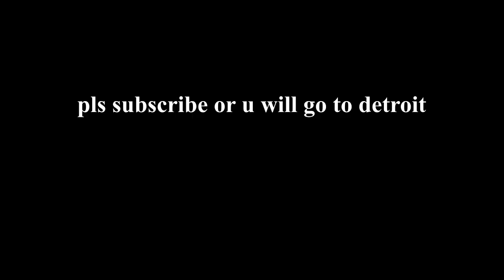RANGER is BEING held hostage by Snipers (TDS)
Low Quality? Yes, I'm not funny

tower defense simulator is a game in roblox also known as tds. tower defense simulator roblox is also roblox tower defense simulator (roblox tower defense simulator codes or roblox tower defense simulator code 2021) with tower defense simulator trailer and frost invasion tds so i look up how to beat frosy invasion without toxic gunner sinc I don't have tds toxic gunner. also how to beat tds frost event and tower defense simulator script with tower defense simulator free coins. how to get accelerator in tower defense simulator is also tds sledge and tds codes and tower defense simulator
Tower Defense games on roblox
or all your tower defense simulator pain in one video